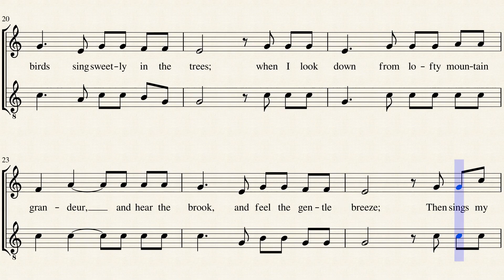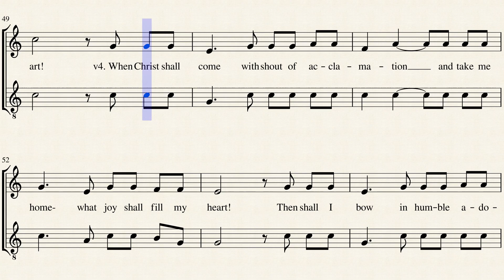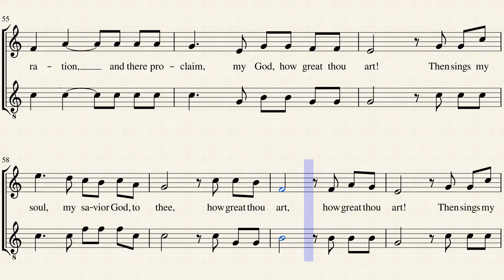O Lord my God/How great Thou art - Tenor